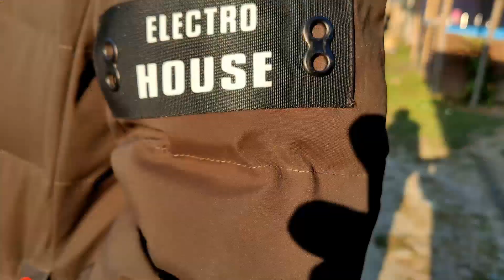Puja mela ।। সিদলসতী জগদ্ধাত্ৰী পুজা ২০২১ ।। সকলোৱে চাবলৈ আহিব 😊😊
COVID -19 k mani loi aibar puja mela khn nai a buli kbow pari,,,